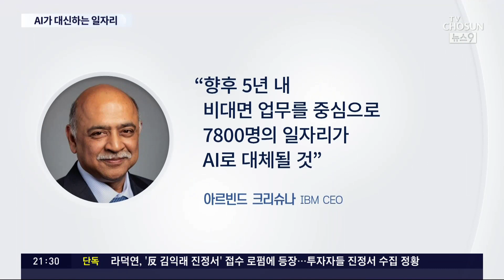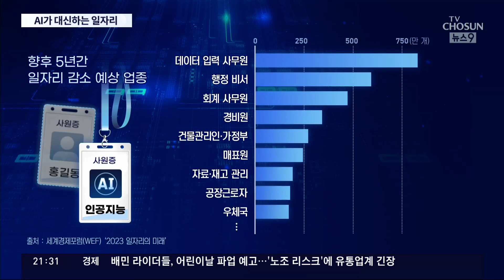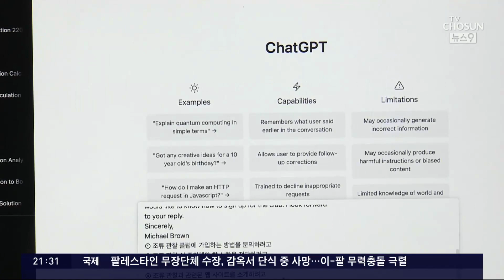AI '일자리 침공' 확산…"향후 5년간 1400만개 사라질 것"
AI 기술 발전으로 인간의 삶이 편해지고 있지만, 한편에선 대량실업 에 대한 우려가 나오죠. 미국 IBM 은 비대면업무 인력의 30%를 AI로 대체하겠다고 선언했습니다. 향후 5년 동안 일자리 는 1400만 개가 사라질 것이란 예측됐습니다. 직장인 누구도 AI 확산에서 자유로울 수 없다는 얘기입니다.